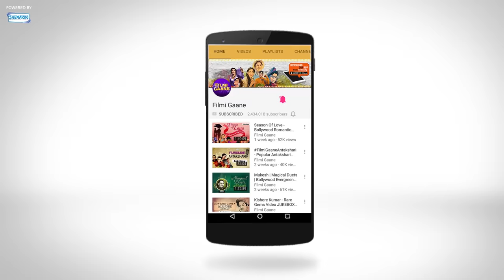Ae Meri Topi Palat Ke Aa (HD) - Funtoosh Song - Dev Anand - Kishore Kumar Hits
"Movie: Funtoosh (1956)
Singer: Kishore Kumar
Lyrics: Sahir Ludhianvi
Music Director: S.D.Burman
Director: Chetan Anand

Ae Meri Topi Palat Ke Aa is a song from the 1956 movie Funtoosh starring Dev Anand, Sheila Ramani, K.N.Singh, Kumkum, Hammad, Bhagwan Sinha and Krishan Dhawan. Enjoy listening to the song.

Sign up for Free and get daily updates on New Videos, exclusive Web Shows, contests & much more